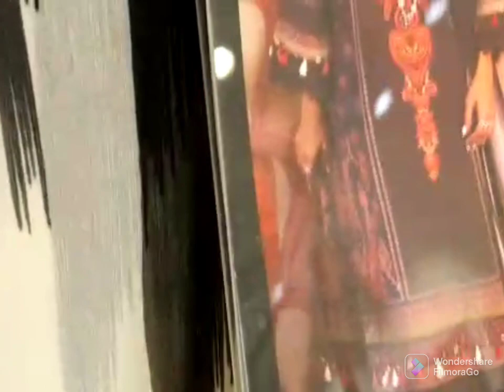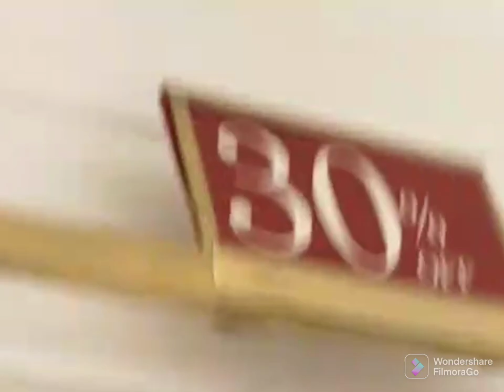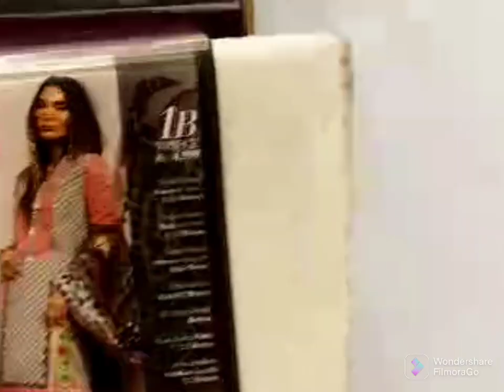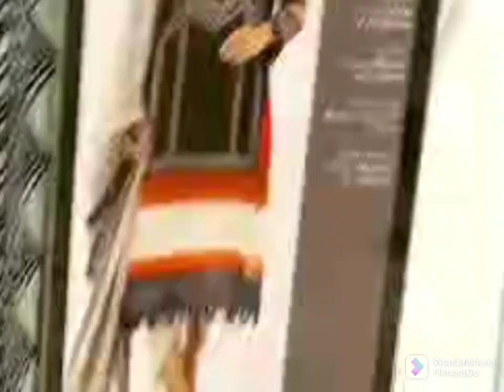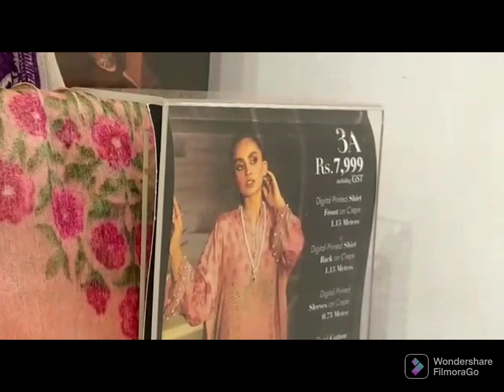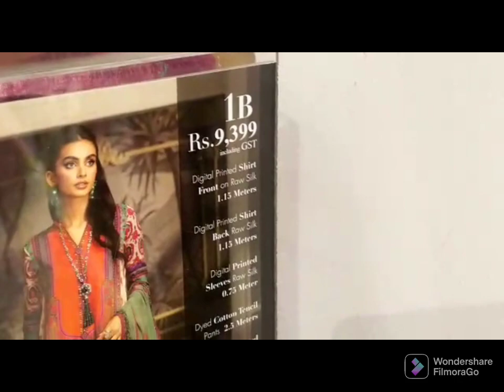SANA SAFINAZ Sale Flat 30% 40% 50% and latest Raw silk collection Islamabad style book